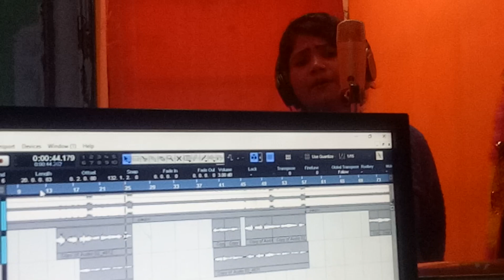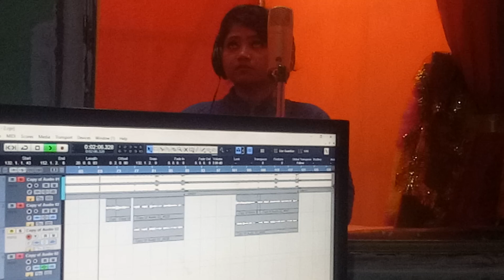Bhakti superhit song singer Shivani 2019 recording time भक्ति सुपरहिट सॉन्ग सिंगर शिवानी रिकॉर्डिंग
अगर हमारे वीडियो आपको पसंद आए तो प्लीज लाइक सब्सक्राइब करें सुपर. भक्ति सुपरहिट सॉन्ग सिंगर शिवानी जी 2019 भक्ति सुपरहिट सॉन्ग खेसारी लाल यादव प्रियंका अंतरा सिंह खुशबू तिवारी खुशबू उत्तम अंजलि भारद्वाज ऐसे ऐसे भोजपुरी सिंगर का गाना सुनने के लिए संगम भोजपुरिया चैनल को सब्सक्राइब करें लाइक करें 2019 न्यू सॉन्ग भक्ति सुपरहिट सॉन्ग. Bhakti superhit song singer Shivani Ji 2019 SSS superhit kalakaro ka Khesari Lal Yadav Pawan Singh Antra Singh Priyanka Khushboo Uttam Khushboo Tiwari Anjali Bhardwaj Aise simhan kalakaro ka bhakti song Bhojpuri